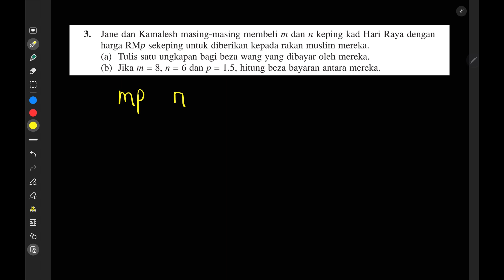LATIH DIRI 5.1C | 5.1 Pemboleh ubah dan ungkapan algebra| BAB5 UNGKAPAN ALGEBRA | MATEMATIK TING 1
Menentukan nilai ungkapan algebra apabila nilai pemboleh ubah diberi dan membuat perkaitan dengan situasi yang sesuai.

Correction:
7:00 jawapan adalah 9. Silap. Maaf